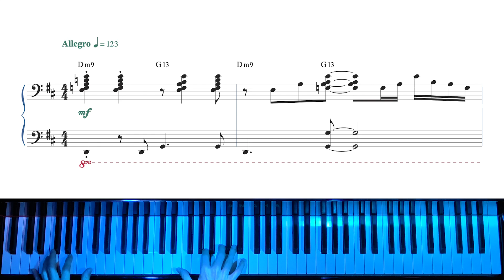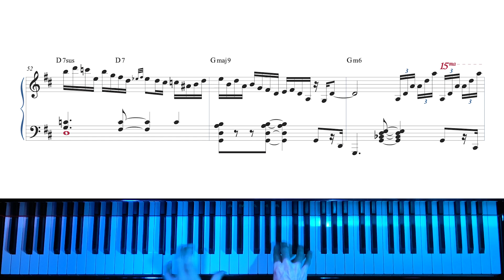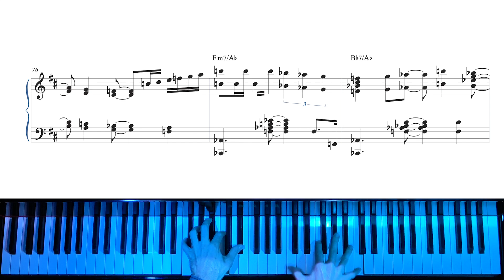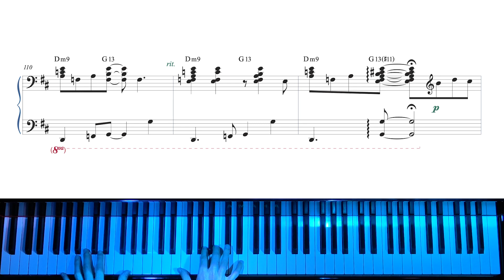"Wave" by Antonio Carlos Jobim - Jazz Piano Arrangement with Sheet Music by Jacob Koller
One of my favorite tunes by Jobim. I hope you like my take of it.

Title: Wave by Antonio Carlos Jobim
Piano： Yamaha S3X Grand Piano
Video Camera：Blackmagic Pocket Cinema Camera 6K